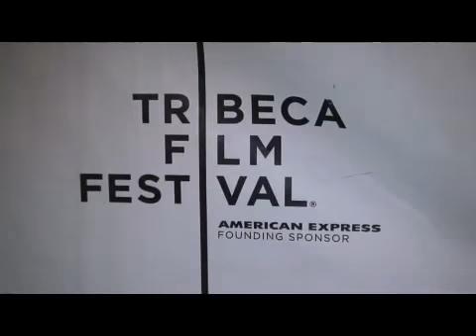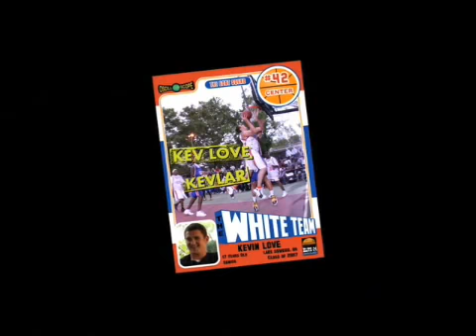Lance Stephenson , Gunnin For Than No. 1 Spot